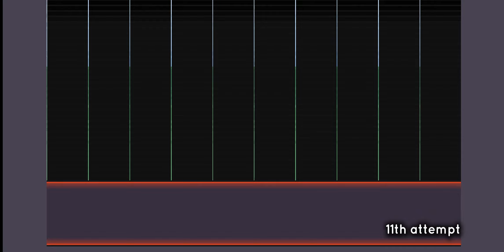Fostering Mega Evolution in Classic Mode with RAYQUAZA | Pokerogue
Hi guys!
I think there are many people playing Rayquaza in Classic Mode. I am also a huge fan of this Legendary Pokemon, and I want to make a video about this Pokemon. However, I do not test its power as I know you play better than me, so I only focus on my experience.

Some questions you may ask:
+ How to evolve a Pokemon to Mega form?
- You should get the Mega bracelet and the mega stone (even for Rayquaza)
Weeks ago, when I first got Rayquaza, I thought when I used Dragon Ascent, my Rayquaza could evolve to Mega form, but it did not.

+ How many shiny Pokemon do we have to bring to get SSS-tier luck?
This is a tough question, but I've just figured it out so I leave it here.
In my video, you can see there are 4 red, 1 blue, and 1 yellow shiny Pokemon. So I think if you get 4 red shiny Pokemon, it would be SS or SS+, so you may need one blue or yellow shiny Pokemon to get the SSS tier.

+ What is the best nature for Rayquaza?
- First, you should go to Pokedex to see the stats of Rayquaza.
- Ok, after you see the stats, you may build your Rayquaza in two ways:
I. ADAMANT (Nature)
If you want to keep Outrage, V-create and Dragon Ascent.
Dragon Dance will be useful to boost the power of these moves.

II. DECOIL, BASHFUL, SERIOUS, HARDY, AND QUIRKY (Nature)
If you want to keep Oblivion Wing and Dragon Energy.
Dragon Dance is still useful. You can learn Earthquake or Fly to hit the foes.

+ What is the best moveset for Rayquaza?
From my perspective, the moves you should let your Rayquaza learn are Oblivion Wing, Dragon Energy, Dragon Dance/Bulk Up, and Earthquake.

- I'll try to explain as fast as possible! ^^

This game is easy to play, and you DO NOT have to install and provide personal information!

Hope you love my videos and have a great day!